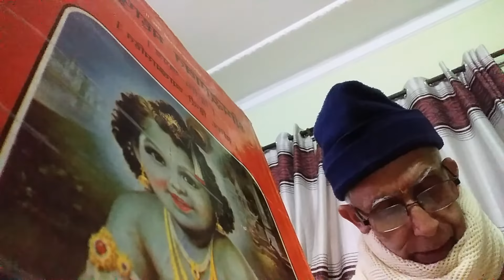Sridhari sb recitation 8: 20